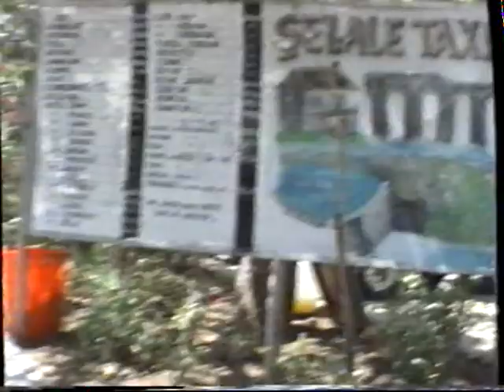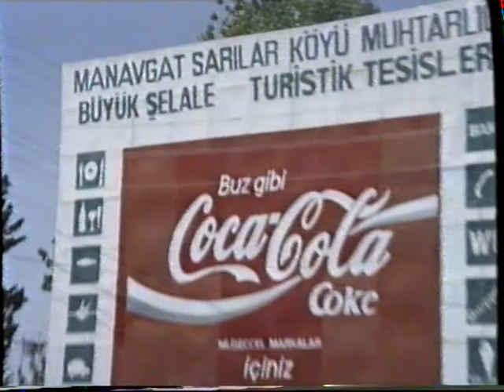ESKİ HATIRALAR *** ANTALYA --- MANAVGAT ve Şelalesi *** 13 Ağustos 1992 *** PERŞEMBE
Capture14